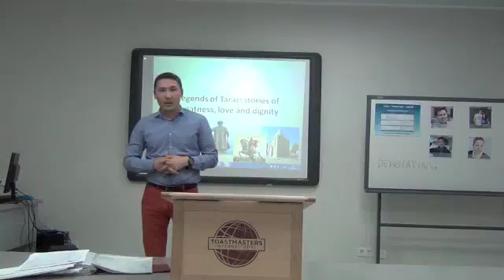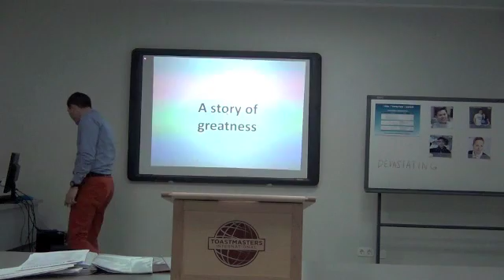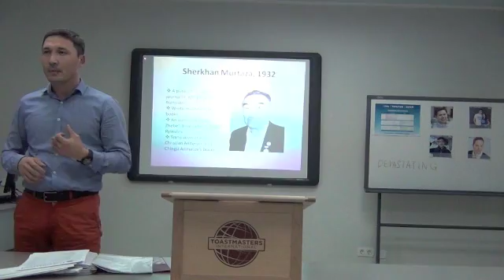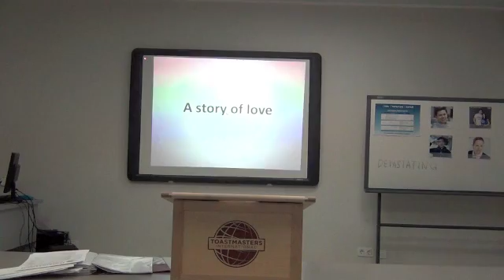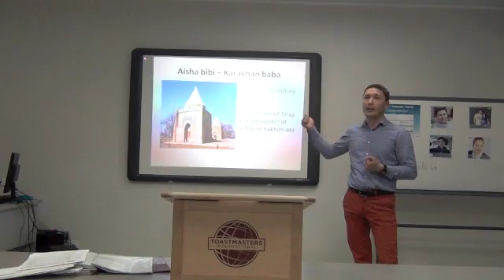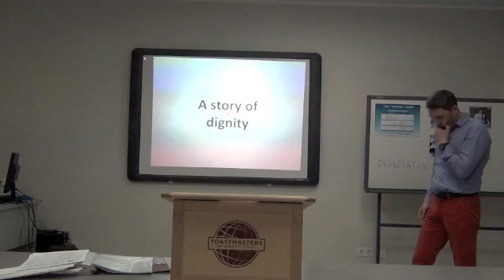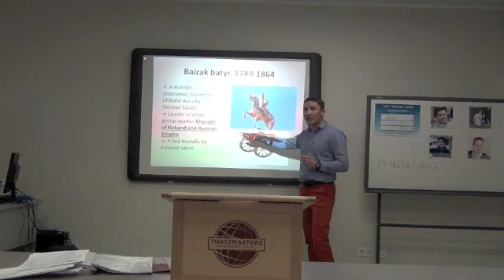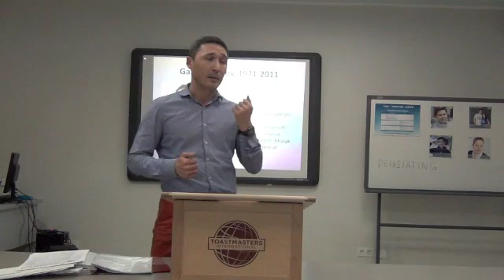4 May 2016 Yernur Satybaldiyev Advanced Proj 2 Legends of Taraz Almaty Toastmasters